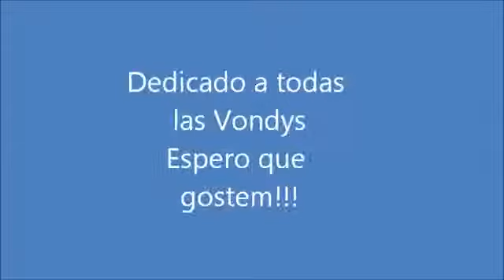Vondy - De Ti No Me Voy Olvidar